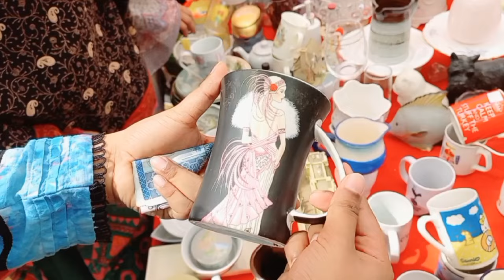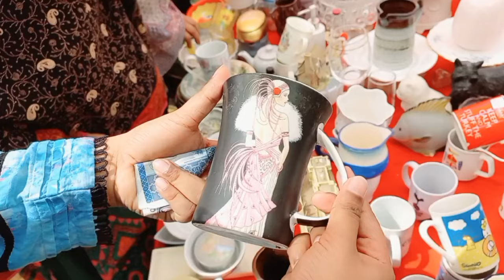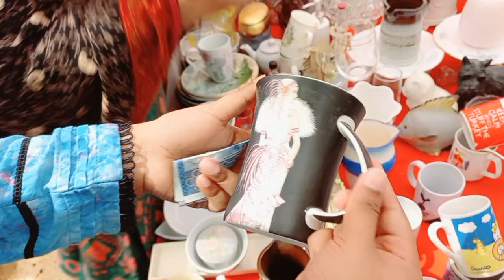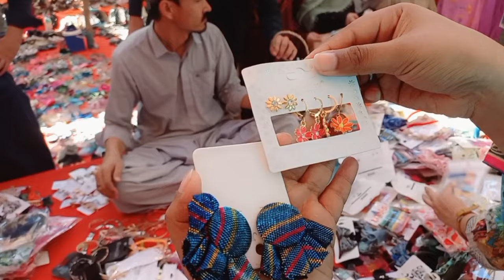😱🤯How I Spent 2k At Local Market Karachi | Spotted Pinterest Stuff | Bachat Bazar | Lunda Bazar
ASSALAMUALIKUM To All of The CHAND & SITARAS Of MUNTAHA OFFICIAL❤
In This Video I have shown WOWWW😱🔥Shopping Challenge Under 3k | Karachi's Famous Street Market | Shopping in Budget 🛒